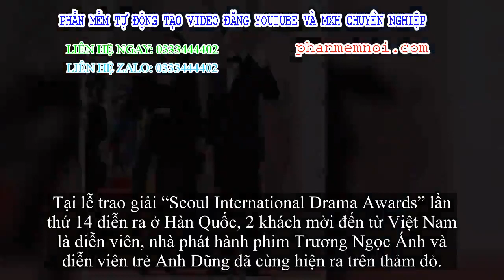✅ Trương Ngọc Ánh được vinh danh là 'Ngôi sao châu Á'